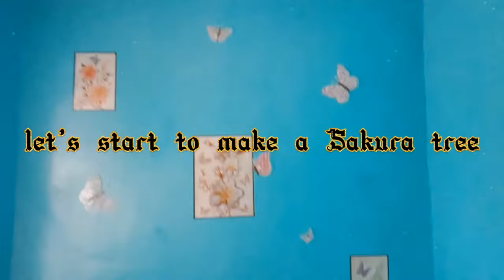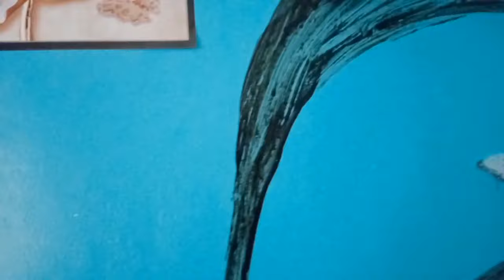My sakura tree art design